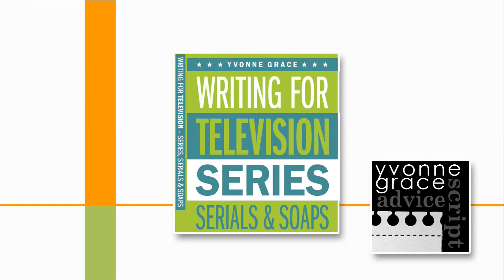SCRIPT ADVICE LESSON 2 - DEVELOPING CHARACTER ARC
LESSON TWO - HOW TO DEVELOP THE STORY ARC OF YOUR CHARACTERS.
This video is part of my online course: Series Writing For Television.